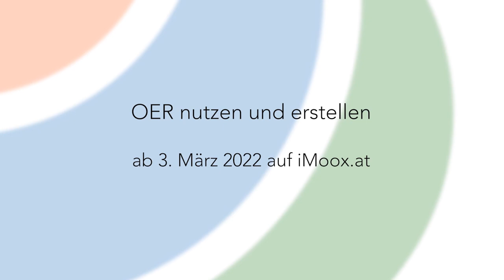Trailer zum MOOC OER nutzen und erstellen | iMooX.at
Ziel des Kurses ist es, einen umfassenden Überblick über Theorie und Praxis von OER zu bieten. Dies umfasst sowohl grundlegende Informationen zu OER und bestehenden Initiativen als auch praxisrelevante Informationen für Lehrende und Lernende, die OER nutzen oder produzieren wollen. Dabei wird durch viele konkrete Beispiele und Hinweise erfahrener Expert:innen immer der Bezug zur Praxis gewährleistet.